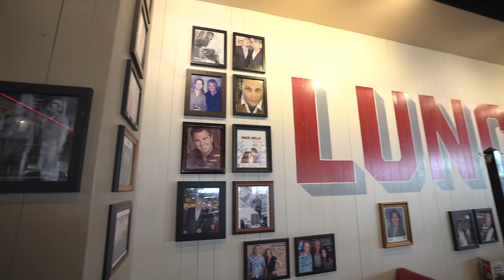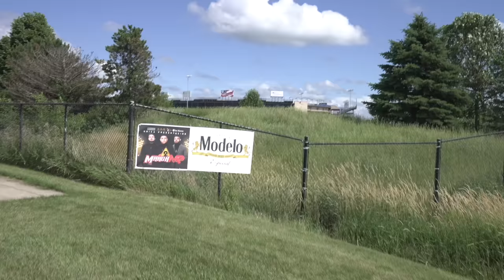NUEVO INTEGRANTE DE MARCA MP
Que rollo mi gente después de bastante tiempo sin subir un vlog estamos de vuelta, me disculpan que no había subido el vlog la verdad nos la hemos pasado de arriba para abajo en la gira y lo dejaba a la desidia. Pero espero y les guste y disfruten, saludos !

What's up guys after a very long time without uploading a vlog we're finally back, I apologize for not uploading so often we've been up and down with tour going on and I had left the channel a while. But I hope you guys like it and enjoy, saludos !